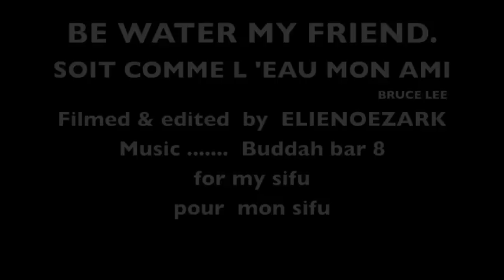48 mouvements de pekin.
la sante .prosperite et bonheur a chacun
RDV a st mandes tout les dimanshe   10h du matin